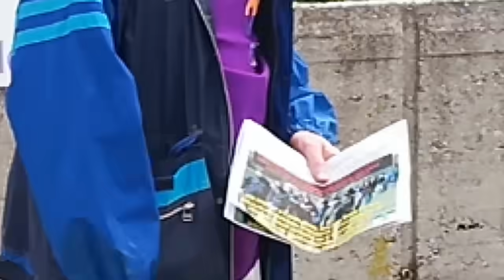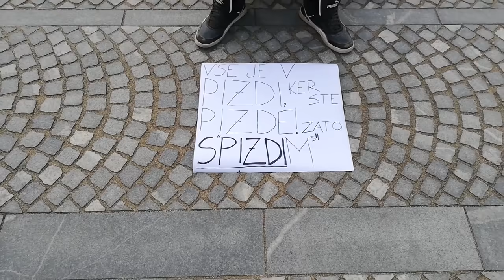27.04.2020 Protest pred parlamentom: Poziv k uresničevanju 14. člena ustave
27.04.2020 Protest pred parlamentom: Poziv k uresničevanju 14. člena ustave